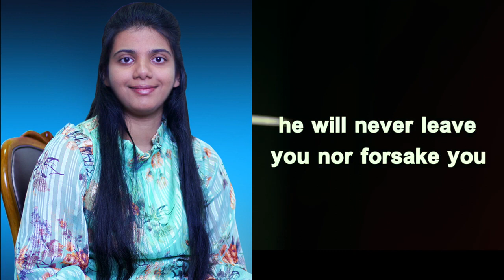Bedtime Blessing | Night-Time Promise | Sheena Paul | Blessing Words | Dec 2nd, 2022